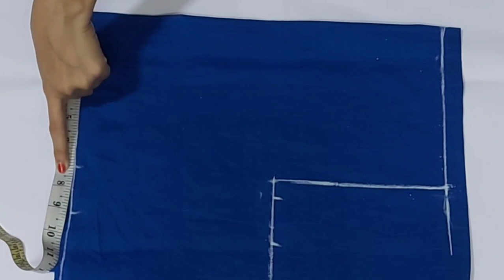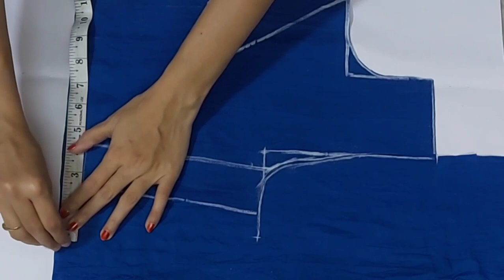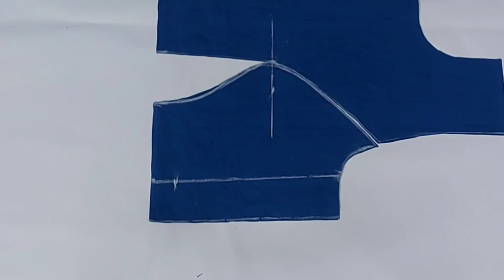full umbrella frock with umbrella sleeves || Boat neck and Princess cut frock